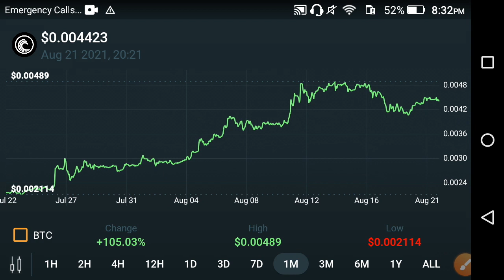Bittorrent Huge Loss! Alert!! || BTT price prediction || Bittorrent News Today